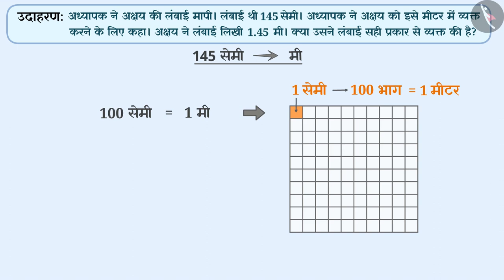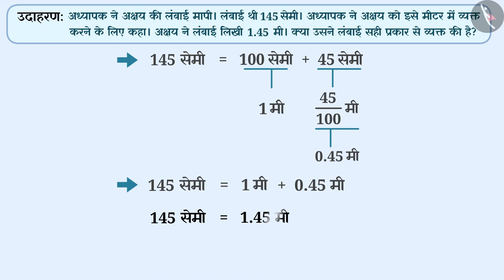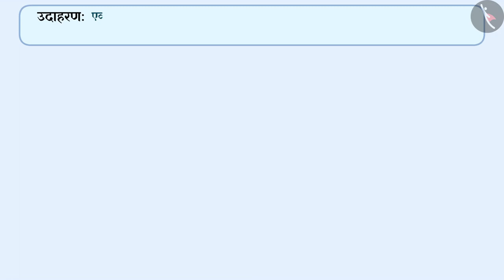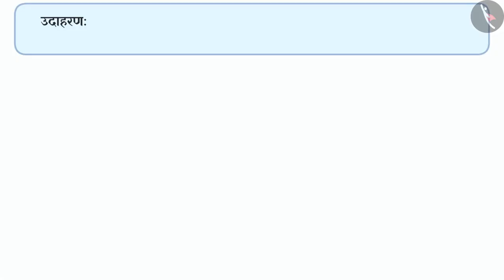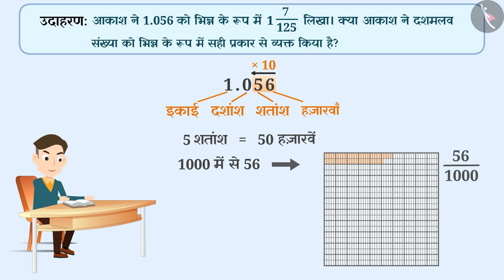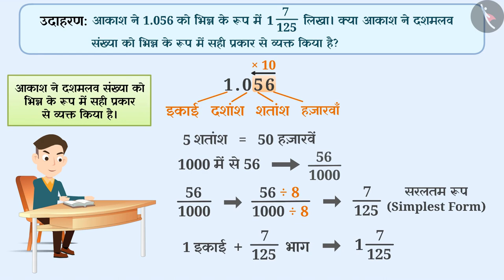शतांश और हज़ारवाँ के उदाहरण | Examples of Hundredths and Thousandths | Part 4/6 | Class 6 Maths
In this video, we explain शतांश और हज़ारवाँ  के उदाहरण |  Hundredths and Thousandths | example |  | Hindi | Class 6

शतांश और हज़ारवाँ  | Part 4/6 | Hundredths and Thousandths | Hindi | Class 6 | दशमलव  | कक्षा 6 | NCERT | दशमलव

Hundredths and thousandths | Decimals | Grade 6 | NCERT | Decimals

Welcome to part 4 of Hundredths and thousandths. In this video, we will discuss various examples of Hundredths and thousandths.

Part 1: शतांश और हज़ारवाँ के उदाहरण | Hundredths and Thousandths | exampl | Hindi | Part 1/6 | Class 6

Part 2: शतांश और हज़ारवाँ के उदाहरण | Hundredths and Thousandths | exampl | Hindi | Part 2/6 | Class 6

Part 3: शतांश और हज़ारवाँ के उदाहरण | Hundredths and Thousandths | exampl | Hindi | Part /36 | Class 6

Part 4: शतांश और हज़ारवाँ के उदाहरण | Hundredths and Thousandths | exampl | Hindi | Part 4/6 | Class 6

Part 5: शतांश और हज़ारवाँ के उदाहरण | Hundredths and Thousandths | exampl | Hindi | Part 4/6 | Class 6

Part 6: शतांश और हज़ारवाँ के उदाहरण | Hundredths and Thousandths | exampl | Hindi | Part 4/6 | Class 6